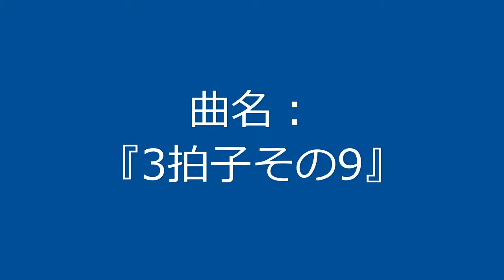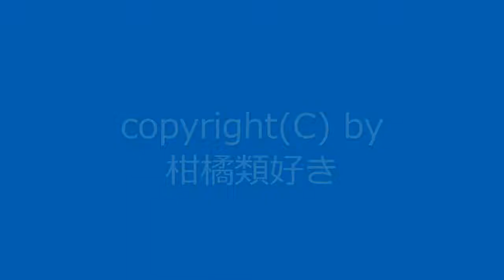曲名：『3拍子その9』 / Original Music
新曲です。今回はドーリア旋法風の曲になりました。